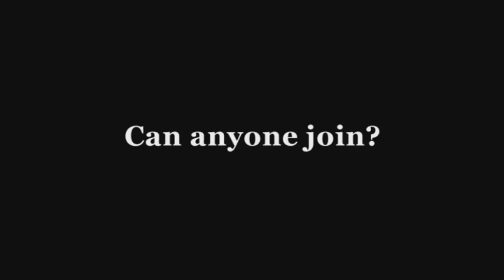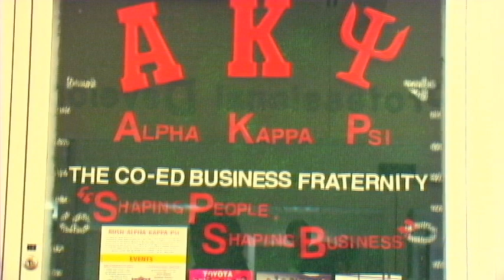business frat interview